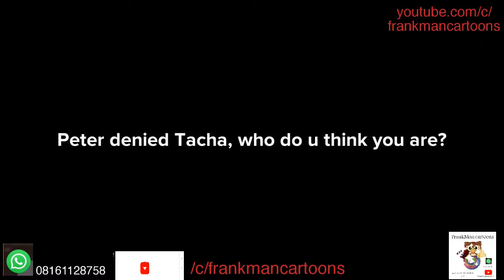Peter denied Tacha, who do you think you are!